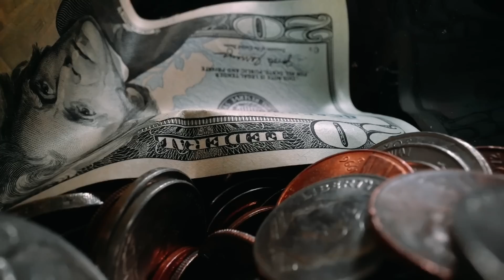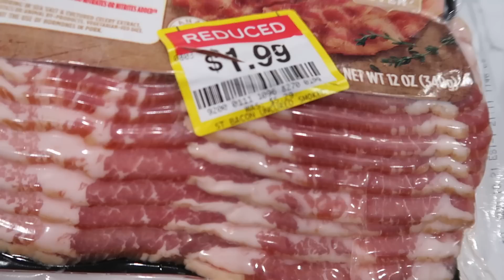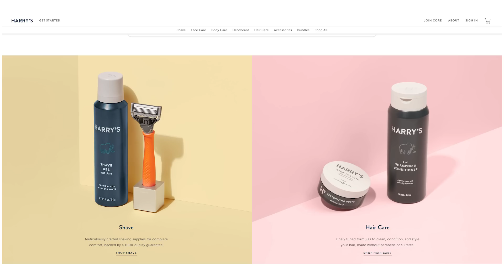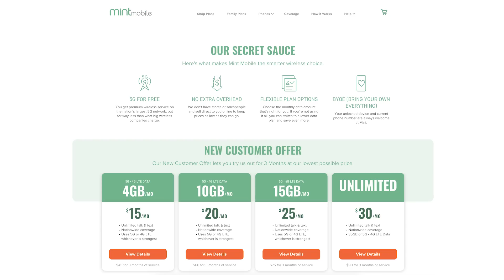THIS MIGHT ACTUALLY CHANGE THINGS! | BEAT INFLATION WITH THESE BUDGET HACKS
Right now, you can get Harry’s Starter Set for just $3. Plus, you’ll get a free travel size body wash. A $16 value for just $3!

BUDGET HACKS DURING INFLATION
- stop buying meat
- stop buying drinks
- reverse meal plan
- sign up for free programs
- free entertainment
- shop insurance and bills
- only wash things that are ACTUALLY dirty
- combine trips/carpool
- walk/ride bikes
- hang out with friends at home
- change habits during a crisis
- rotate streaming services
- one car family
- simplify parties and gifts
- declutter
- delete the Amazon app
- stop going to Costco
- delete Autofill from your computer
- pause your clothes shopping
- sell what you don't need
- credit card churning
- mint mobile or cheaper phone
- do a side hustles